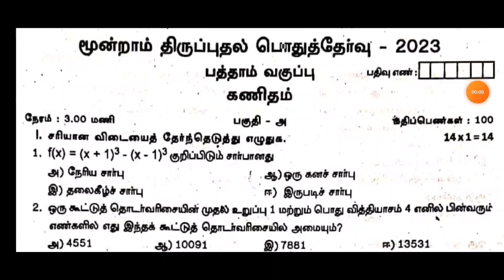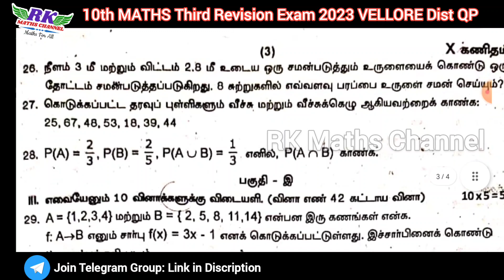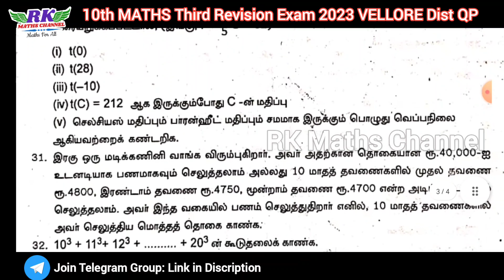TN 10th Maths|Third Revision Exam 2023|VELLORE District Question Paper 2023